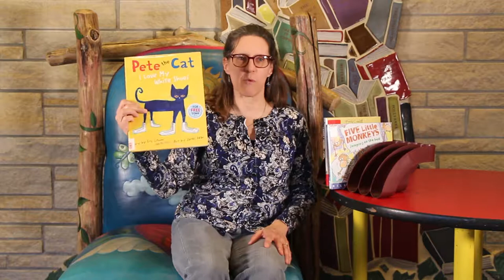A story about five Books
Storyteller Dawn tells a story about five books.